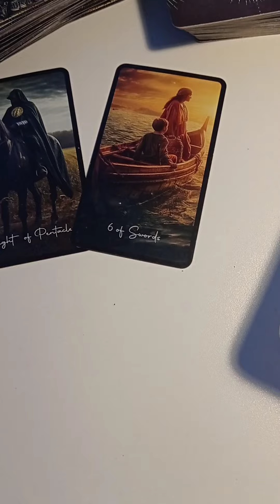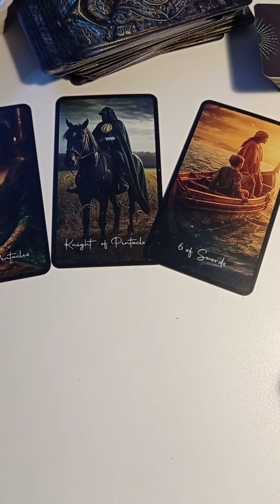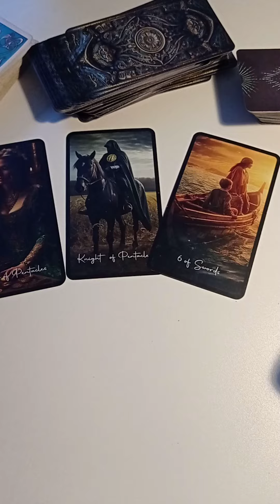Daily Dose of Tarot - Thursday